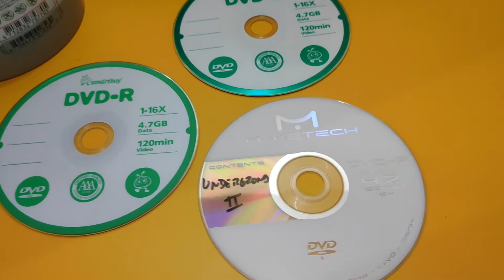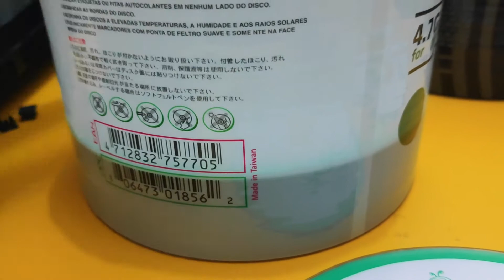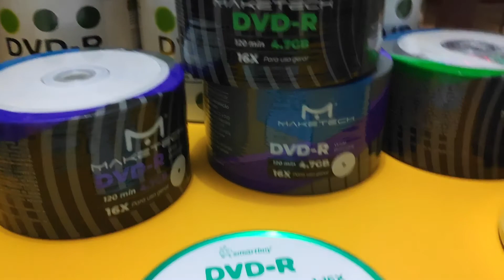melhor mídia DVD virgem 2020 para jogos PS2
Qual a melhor mídia pra gravar jogos de ps2 de 2020, veja que as marcas e locais de fabricação influenciam na boa qualidade dos jogos gravados de ps2, mídia para gravar filmes e séries.
midia dvd mercado livre jogos ps2.